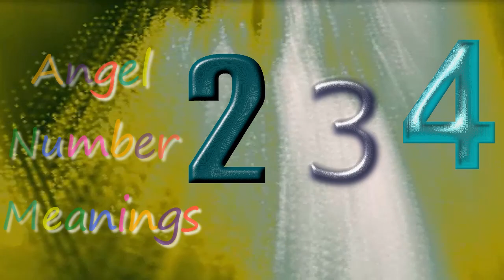Angel Number 234 – Meaning and Symbolism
Wondering why you might be seeing the number 234 in your everyday life? See this video about the angel number and its spiritual meaning.